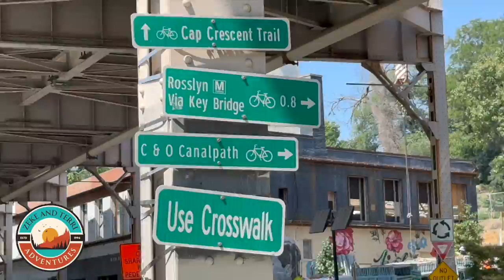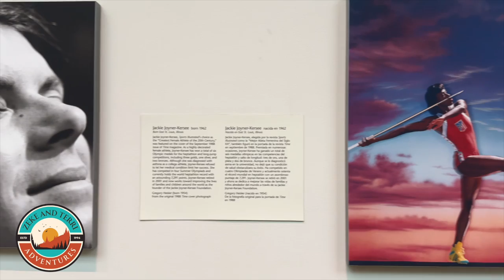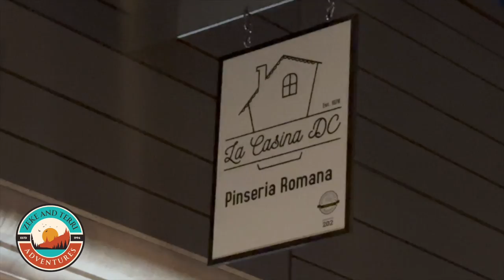Going Our Separate Ways (Solo Adventures)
With very different interests, as we travel, we often have to compromise on what we want individually. For one day during our Washington, DC trip, we went in (somewhat) separate directions and had solo experiences.  How did it go and what did we do?  Watch the video to find out.

00:00 Introduction: Going our separate ways
01:01 Terri's adventure: getting started
01:18 Zeke's adventure: getting on a bike
01:38 Terri's adventure: National Museum of Women in the Arts
02:33 Zeke's adventure: Georgetown and the C&O Trail
03:16 Terri's adventure:  lunch at Fig and Olive
03:40 Zeke's adventure:  C&O Canalpath
04:22 Terri's adventure: American Art Museum and the National Portrait Gallery
05:22 Zeke's adventure: electric scooter fail
05:41 Terri's adventure: Brilliant Exiles
06:17 Zeke and Terri reunited
08:36 Dinner: La Casina DC: Pinseria Romana
08:56 Work day: it's hot! Off to lunch
09:38 Lunch: Petite Cerise
09:52 It's hot! Clothing optional!